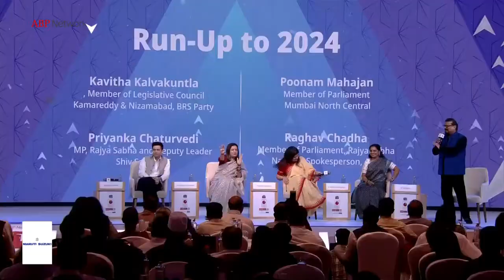Smt Poonam Mahajan at the Ideas of India Summit 2023, organized by ABP News in Mumbai.